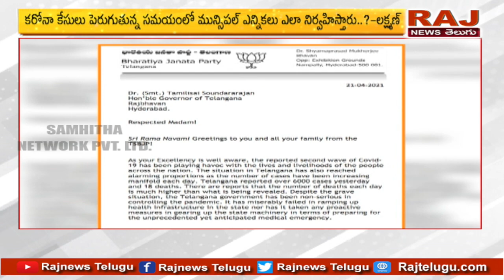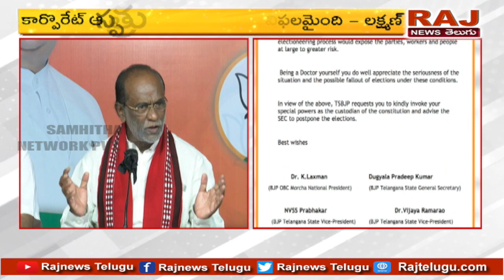ప్రభుత్వం ఇంత నిర్లక్ష్యం ఎందుకు చేస్తుంది | BJP Leader Laxman Comments on TRS Government | RAJ NEWS